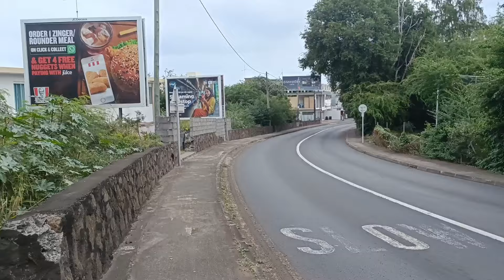Flic En Flac beach | One of Most Famous beach of Mauritius 🇲🇺